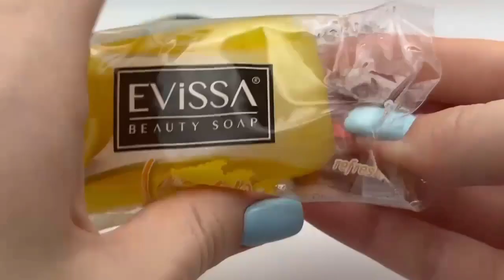Soap cubes. Asmr soap cutting / Relaxing Slime Videos